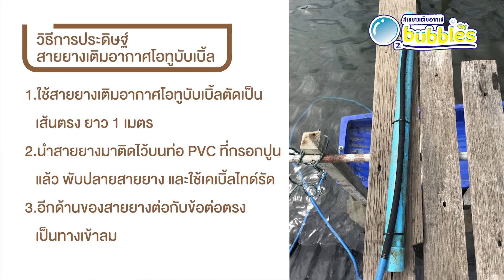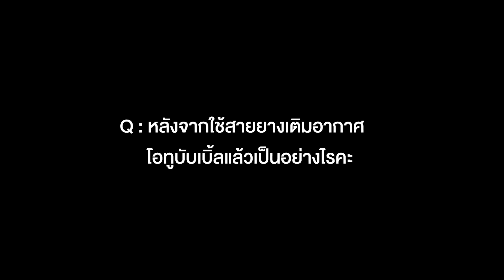ทำไมใช้สายยางครอปเดียว แล้วเปลี่ยนสายใหม่ มันคุ้มทุนขนาดนั้นเลยเหรอ จ.สมุทรสาคร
เมื่อก่อนก็ทำงานบริษัทเอกชน และก็ลาออกมาช่วยงานที่บ้านได้ประมาณ 2 ปีแล้ว เมื่อก่อนก็เลี้ยงเป็นบ่อดินธรรมดา ผลผลิตก็มันไม่คงที่มีได้บ้าง มีเสียบ้างเฉลี่ยแล้วอยู่ประมาณได้สูงสุดอยู่ที่ 1.8 ตัน / ไร่  ผลผลิตอาจจะไม่นิ่ง ตันหนึ่งก็มี ตันสองก็มี สุดท้ายก็มาพัฒนา เริ่มปู PE
       จาก 5 บ่อ ก็ยุบเหลือแค่ 2 บ่อ อีก 3 บ่อ ทำเป็นบ่อพักน้ำพอปู PE เสร็จแล้วก็ต้องมีออกซิเจนใต้น้ำ
ก่อนหน้านี้เคยใช้ ตอนที่เป็นบ่อดินใช้เป็นหัวทราย แล้วมีปัญหาคือ อุดตันทีนี้ก็เลยลองใช้ของโอทูบับเบิ้ล ผลผลิตก็ขึ้นมา จากที่เคยได้ประมาณสูงสุด 1.8 ตัน / ไร่ ล่าสุดขึ้นมา 5.7 ตัน / ไร่ ผลผลิตก็ขึ้นมาเกือบ 3 เท่า ที่เลี้ยงอยู่ปัจจุบัน บ่อขนาด 1 ไร่ จากเมื่อก่อนเป็นบ่อดินประมาณ 2 ไร่ อันนี้เราลดขนาดลง และเพิ่มความหนาแน่นของกุ้งเอา เมื่อก่อนเราลงเต็มที่ 100,000 ตัว / ไร่ บ่อ 2 ไร่ ก็ลง 200,000 ตัว / ไร่  อันนี้บ่อ 1 ไร่ ก็ลง 200,000 ตัว / ไร่ เหมือนกัน หนาแน่นมากขึ้น เริ่มพัฒนาเป็นบ่อปู PE เพราะว่าเจอปัญหาขี้ขาวเกือบทุกครอปเลย เราก็เลยหาวิธีที่จะเอาของเสียออก สุดท้ายก็ต้องปู PE และก็ทำหลุมรวมเลน พอเราเลี้ยงหนาแน่นขึ้น ออกซิเจนก็ต้องมีความจำเป็นอยู่แล้วกับสัตว์น้ำ ก็เลยต้องใช้สายยางโอทูบับเบิ้ลมาช่วยเพิ่มออกซิเจนในน้ำ

วิธีการประดิษฐ์สายยางเติมอากาศโอทูบับเบิ้ล
1.ใช้สายยางเติมอากาศโอทูบับเบิ้ลตัดเป็นเส้นตรง ยาว 1 เมตร
2.นำสายยางมาติดไว้บนท่อ PVC ที่กรอกปูนแล้ว พับปลายสายยาง และใช้เคเบิ้ลไทด์รัด
3.อีกด้านของสายยางต่อกับข้อต่อตรงเป็นทางเข้าลม

บ่อนี้ใช้สายยางเติมอากาศโอทูบับเบิ้ลประมาณ 50 เมตร เปิดใช้งานตลอด 24 ชั่วโมง ถ้าระหว่างเลี้ยงก็จะลงไปขัดสายทุกอาทิตย์อยู่แล้ว

สายยางโอทูบับเบิ้ลก็ช่วยเพิ่มประสิทธิภาพการเลี้ยงได้จริงๆ โดยที่ว่าต้นทุนก็ไม่สูงมาก และยังช่วยประหยัดค่าไฟ พอประสิทธิภาพสูงขึ้น ทำให้ต้นทุนการเลี้ยงต่ำลง พอต้นทุนการเลี้ยงต่ำ เท่ากับกำไรก็จะเพิ่มขึ้น ลูกกุ้งพัฒนาไปแล้ว ถ้าเราไม่พัฒนาตามลูกกุ้ง มันก็ไม่มีประโยชน์อะไร สุดท้ายก็เหมือนเอาเงินโยนทิ้งลงน้ำเฉยๆ มันไม่มีอะไรได้กลับมา และอีกอย่างหนึ่งพี่ว่า...การเลี้ยงสิ่งมีชีวิต เราก็ต้องใช้สิ่งมีชีวิตดูแล เรามีเครื่องออโต้ฟีดอยู่แล้ว เปิดไปเลย ไม่ต้องไปสนใจดู แต่มันก็ไม่ได้ ต้องออกไปดูทุกชั่วโมง ช่วงไหนที่กินไม่ค่อยได้ก็ต้องดูบ่อยหน่อย สุดท้ายมันก็อยู่ที่ตัวเรา

Why does this farm use aeration hoses for only one crop before changing them for the next crop? Is it worth the cost? Tips from Samut Sakhon.
Mr. Wisut Mabundit, a shrimp farmer from Samut Sakhon.
0.14 I used to work for a private company.
0.18 And then resigned to help our family's business
0.21 about two years ago.
0.22 In the past, the shrimp were farmed in the regular earthen pond.
0.25 The output is not that stable
0.28 Some can be sold, some died.
On average, the maximum output was approximately
at 1.8 tonnes/Rai (1,600 m2).
0.43 In the end, we improved and started lining up the pond with PE plastic.
0.54 After lining up the pond with PE plastic, there must be an underwater aerator system.
1.00 Q: Where did Mr. Wisut find O2 Bubbles from?
1.21 Eventually, the output increased. From the previous highest estimated 1.8 tonnes/Rai,
1.26 to 5.7 tonnes/Rai now.
1.30 The output increased almost threefold.
1.02 I have seen them sold at the Chanthaburi Shrimp Fair.
1.09 So, I tried to apply them at home.
1.33 The current farming pond is 1-Rai (1,600 m2).
1.36 Previously, it was 2-Rai (3,200 m2) earthen pond.
1.39 This one, we scaled down but increased the stocking density of shrimp instead.
2.06 But when we farm with higher stocking density,
2.09 the oxygen level is crucial for aquatic animals.
2.13 Therefore, we use O2 Bubbles Aeration Hose to add oxygen to the water.
2.17 Q: What is your method of DIYing your own O2 Bubbles Aeration Hose?
2.22 How to DIY an O2 Bubbles Aeration Hose
 1. Cut O2 Bubble aeration hose to into 1-meter-long straight line
 2. Attach the hose to the PVC tube filled with mortar. Fold the end of the hose and tie it with a cable tie.
  3. The other side of the hose is connected to the socket as the air inlet.